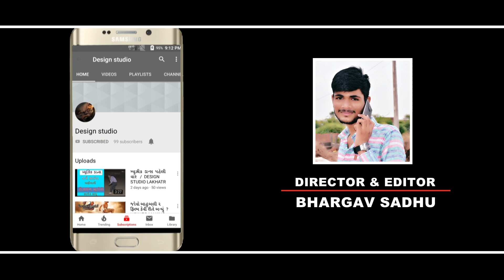DASHAMA NEW SONG 2022 || દશામાં ન્યૂ સોન્ગ || LALJI THAKOR || Design studio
DESIGN STUDIO & BHARGAV SADHU PRESENT

TU TO BHOLI DASHAMA
DASHAMA NEW SONG 2022

SINGER - LALJI THAKOR
ACTING - LALJI THAKOR & URVSI MAHRTA
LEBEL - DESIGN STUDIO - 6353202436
LYRISE - DASHRAT THAKOR
RECORDING - MADHAV AUDIO SURENDRANAGAR

SP THANKS - BHARATBHAI MAHRTA
                         RAJBHA RANA

SHORT - EDITOR & DIRECTOR - BHARRGAV SADHU

dashama song 2022
new dasama song
dashama ni aarti
dasama aarti 2022